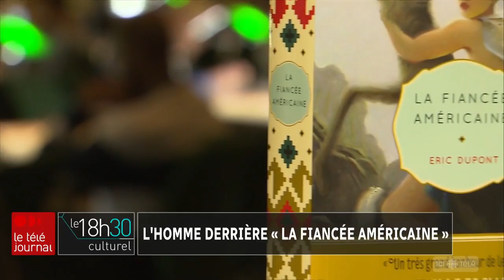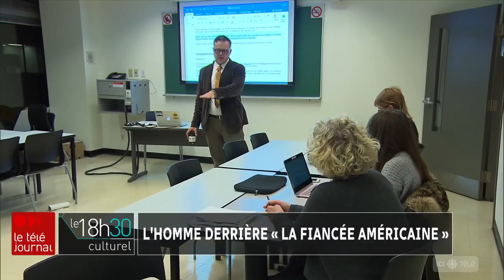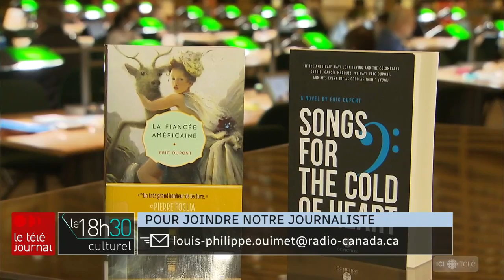Éric Dupont, l'homme derrière « La fiancée américaine »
L'auteur Éric Dupont est aujourd'hui en lice pour le prestigieux prix Giller grâce à la traduction anglaise de son roman « La Fiancée américaine ». Il vient aussi de publier « La route des lilas ». Portrait de l’homme par Louis-Philippe Ouimet.